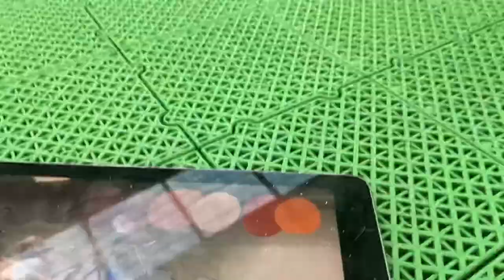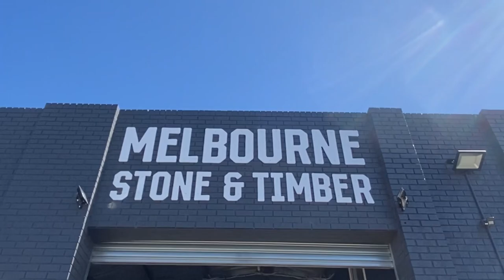SOTA MURALS x Melbourne Stone and Timber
A wall painted for the great team at Melbourne stone and timber Airport West